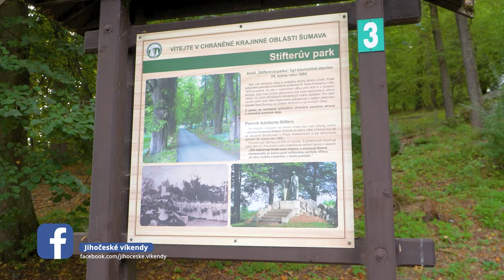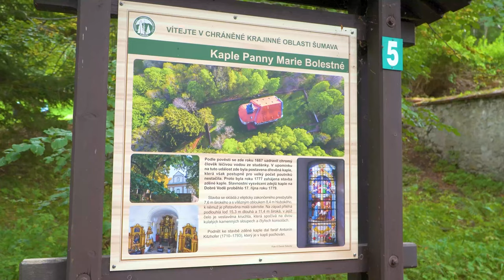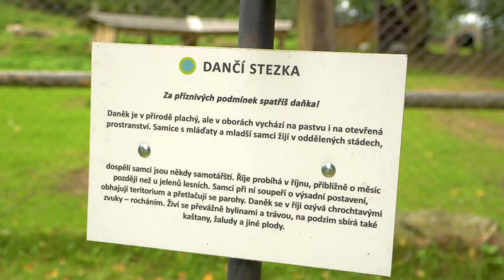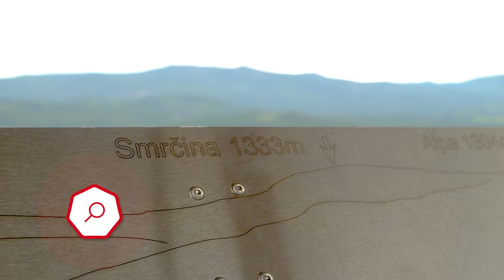Rozhledna Dobrá voda, Horní Planá (Lipensko) | 93. díl – Jihočeské víkendy [4K]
Rozhledna Dobrá voda v Horní Plané je 36,3 m vysoká železná stavba z roku 2021 🗼. Nejlepší je zaparkovat 🅿 na náměstí a po modré značce se vydat parkem Adalberta Stiftera 🌳. Po cestě můžete posedět na jedné z mnoha laviček, napít se ze studny s údajně zázračnou vodou, obdivovat zdejší kostel Panny Marie Bolestné ⛪ nebo se podívat na daňky v oboře 🦌. Na vrchol Dobré vody (862) vede mnoho cest 🚶‍♀️, přičemž některé jsou vhodné i pro kočárky a cyklisty 🚴‍♂️. Po 169 schodech se vám otevře krásný výhled na Lipno 🚢, boletický vojenský prostor, Novohradské hory 🌲, Plechý, Třístoličník nebo také Alpy ⛰️. Rozhledna je volně přístupná po celý rok, tak určitě vyrazte 😉